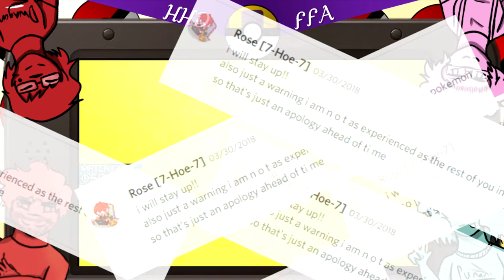Heavenly Host Free-For-All Fridays! - Episode 7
Much Love,
Heavenly